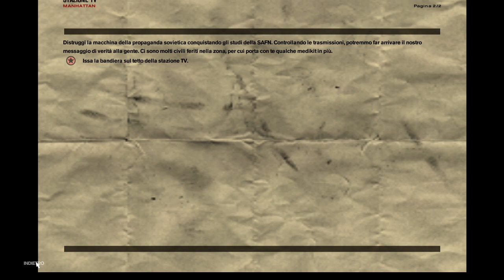LA STAZIONE TV - FREEDOM FIGHTERS (2003) GAMEPLAY ITA #4 - RETROGAMING 2000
MISSIONI E MOMENTI CHIAVE
00:10 Fuga dalla base
18:03 Il nuovo generale russo
20:36 La nuova base ribelle
23:44 Conquistiamo il liceo
51:13 Conquistiamo la stazione TV
1:16:50 Il discorso di Chris

RETROGAMING 2000: La rubrica dedicata ai videogiochi del primo decennio del 2000.

Freedom Fighters è un gioco d'azione in terza persona sviluppato da IO Interactive, gli autori di Hitman. Noi giochiamo nei panni di Chris, che si unisce alla resistenza dopo l'invasione della Russia degli USA. Dovremo recuperare provviste, andare a caccia di armi e usare il sistema "recluta e comanda" per far crescere la resistenza e condurre fino a 12 paladini nei conflitti strategici della campagna. Le missioni sono interconnesse tra di loro, dove le nostre azioni hanno effetti in altre battaglie.